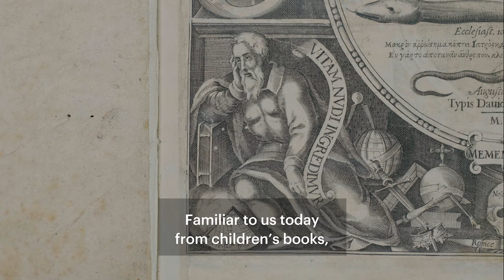17th-Century Flap Book Gives Lesson in Human Dissection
Though they might be most familiar to us today from children’s books, some early anatomy books and broadsheets used liftable flaps. Layers of paper can be peeled back to expose ever-deeper parts of the body—from the skin to muscles, internal organs, and finally the bones. First published in 1613, “Catoptrum microcosmicum” (or “Microcosmic mirror”) by the German physician Johannes Remmelin, with engravings by Lucas Kilian, surpassed all previous flap anatomies in its sheer number and complexity of flaps. This video is of the authorized second edition of 1619.

'Catoptrum microcosmicum' is a part of the exhibition "Flesh and Bones: The Art of Anatomy," and is on view at the Getty Research Institute from February 22, 2022 to July 10, 2022.